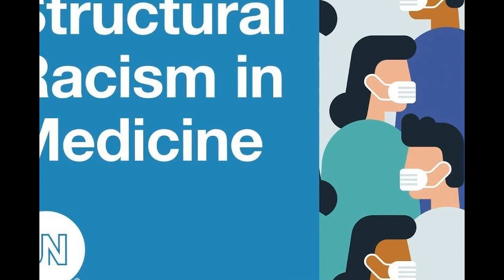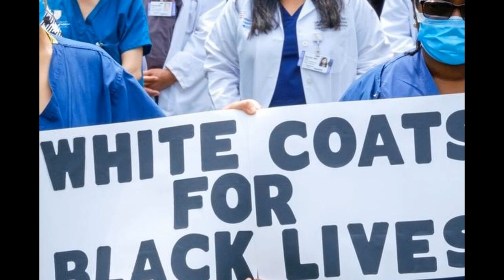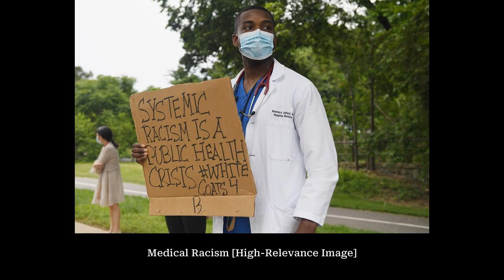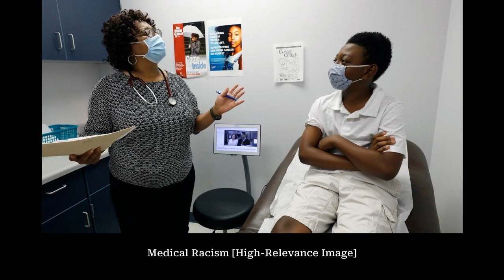The Racist History Of Medical Experimentation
Comment what topics I should make a video on next :)